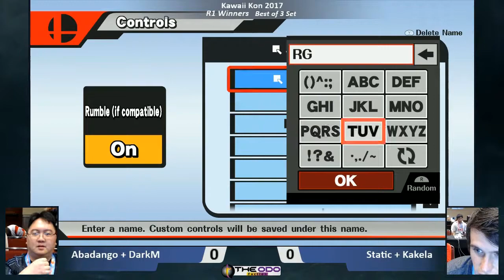KKON17 Doubles: SSB Wii U - WR1 - Abadango + DarkM vs Static + Kakela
Our LiveStream